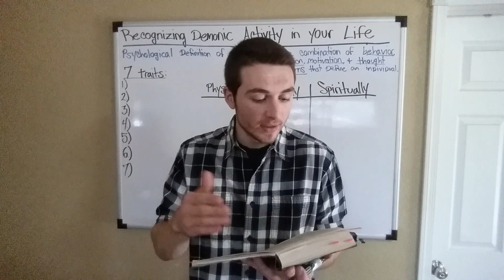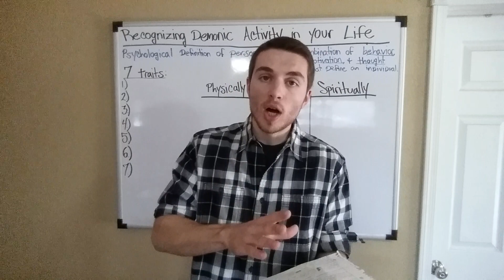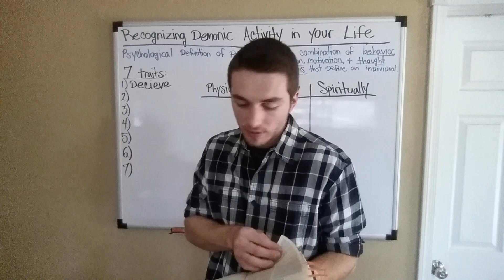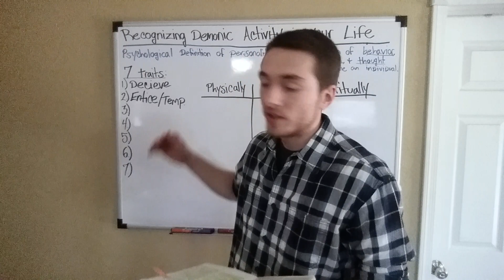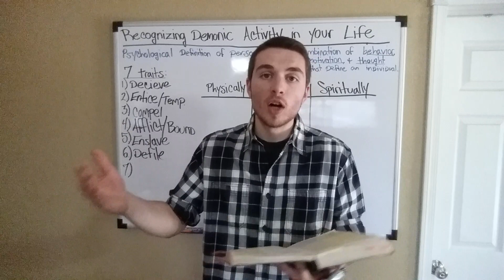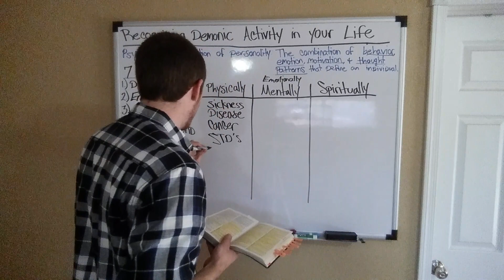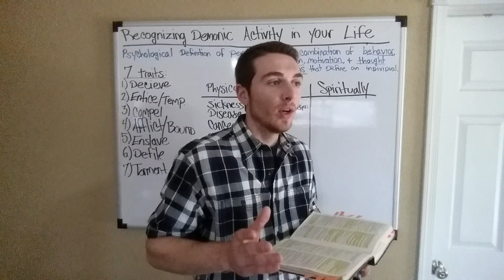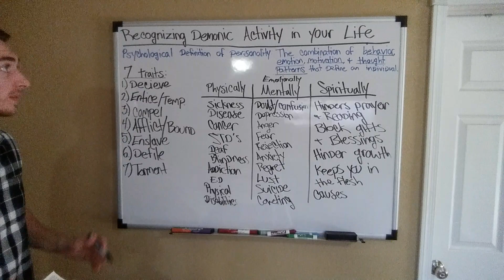Recognizing Demonic Activity in your Life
2 corinthians 2:11 Lest Satan should get an advantage of us: for we are not ignorant of his devices.

Skype: followingthenarrowpath